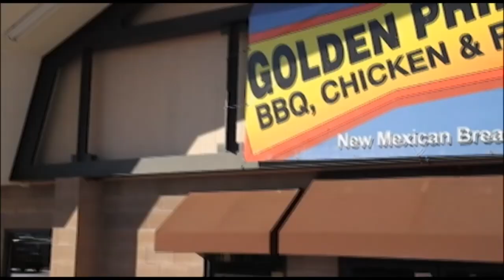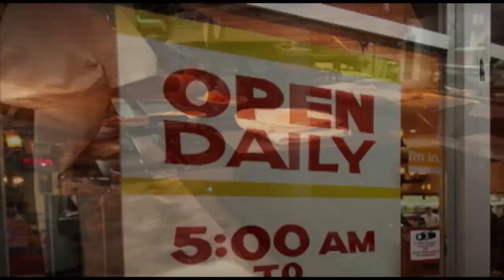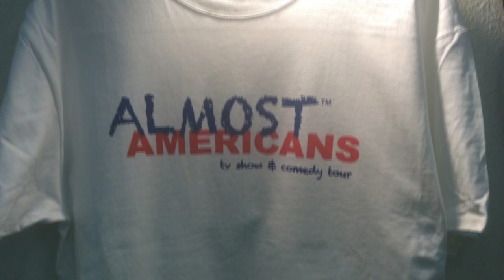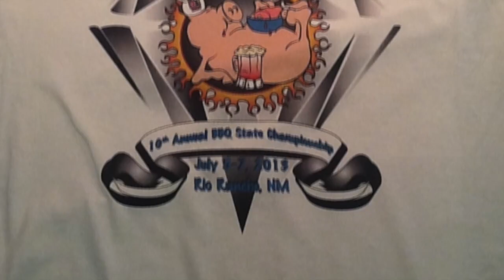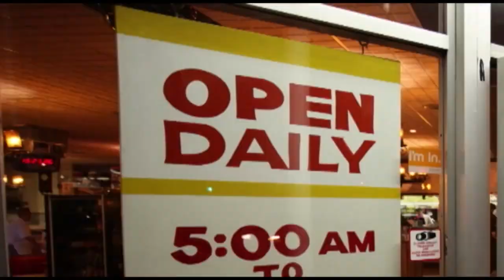Local Focus with special guest Hershul Olloway Jr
Host Sebastian Noel talks with St. Pius football standout Hershul Olloway Jr. about the 2024/2025 football season and what we can expect from the Sartan football team this year.